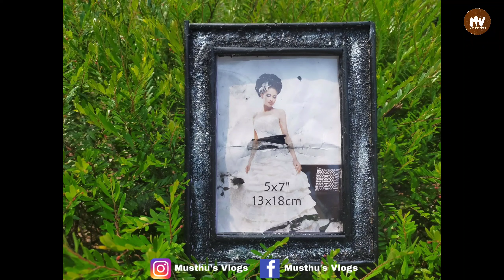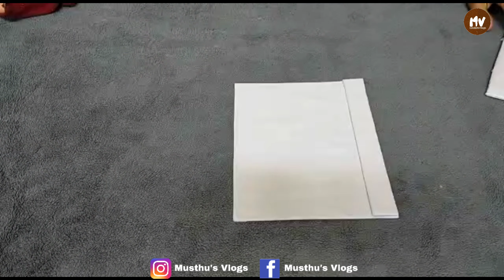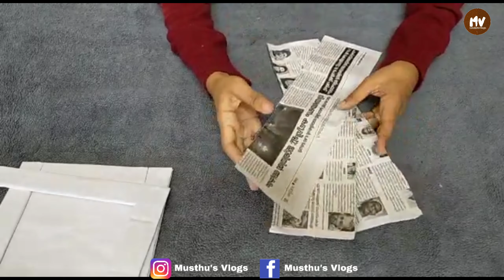DIY Photo Frame Stand - Homemade Photo Changing Frame - How to Make Photo Stand - Musthu's Vlogs